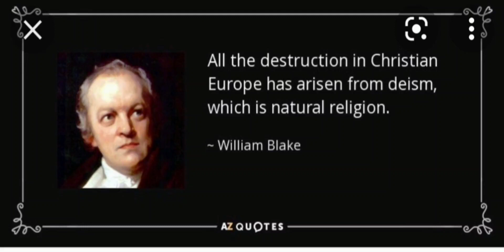history will repeat itself.. stop ✋️ it.#2021